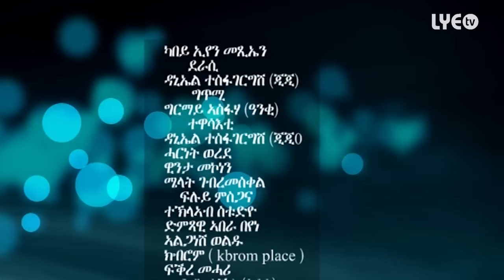LYE.tv - Daniel Tesfagergish (GiGi) - ካበይ እየን መጺኤን (Official Comedy) - New Eritrean Comedy 2014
LYE.tv is the first Eritrean online TV. Bringing to you Eritrean Documentary, Movies, Comedy, Music Video, Entertainment in High Definition.

© Copyright: habesha poetics records GmbH